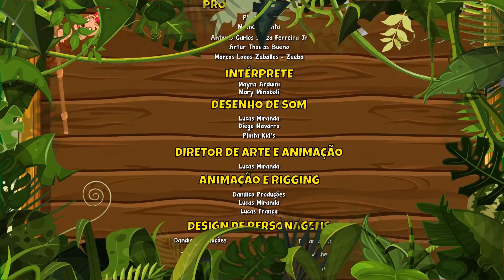Assim Desse Jeito Vol. 5 - Giramille 7 min | Desenho Animado Musical